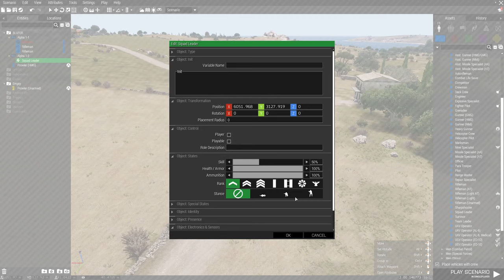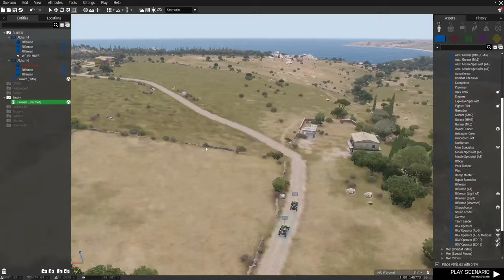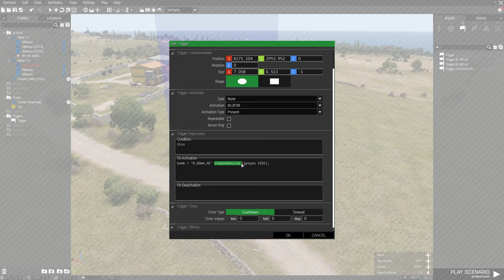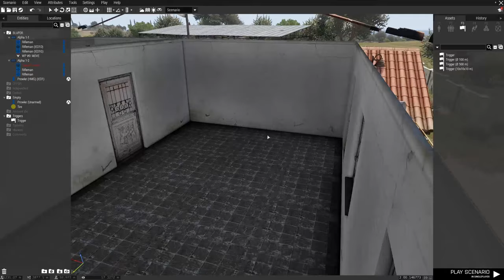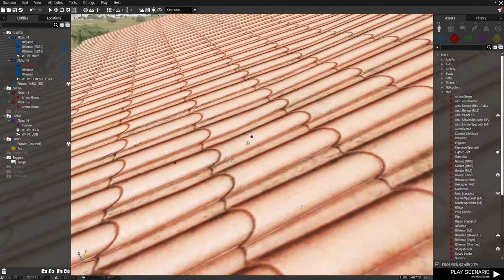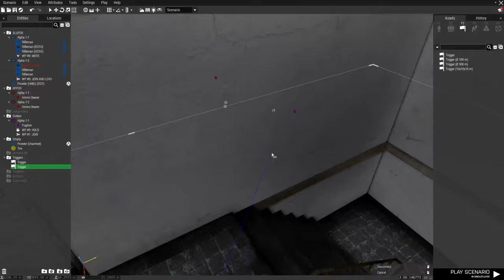Arma 3 Editor Tutorial (5) Geiselbefreiung + IED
bomb = "R_60mm_HE" createVehicle (getpos IED1);

Wer Bock hat ein Teil meines Kanals zu werden und im dem ein oder anderen Video auf zu tauchen, beispielsweise wenn ich mal neue Missionen Testen will, ist herzlich wilkommen meinem Discord bei zu treten!😃🤙🏼